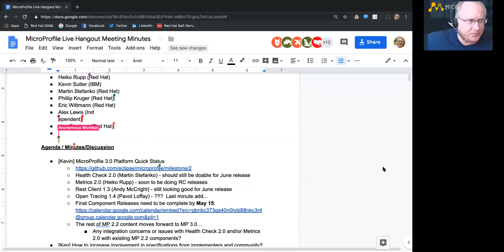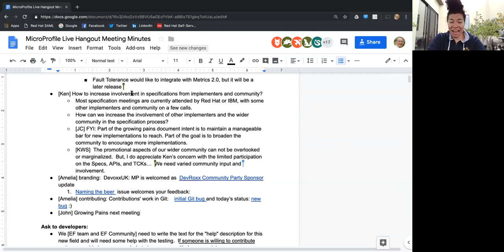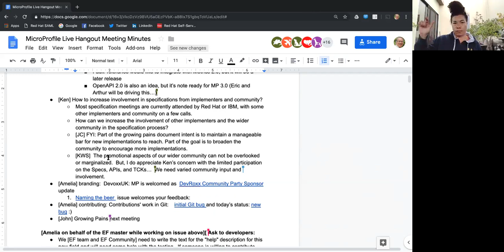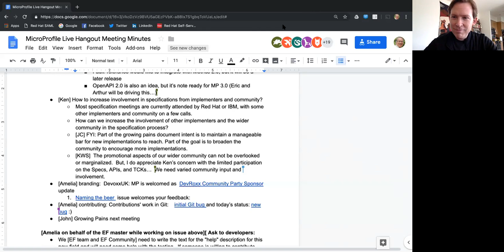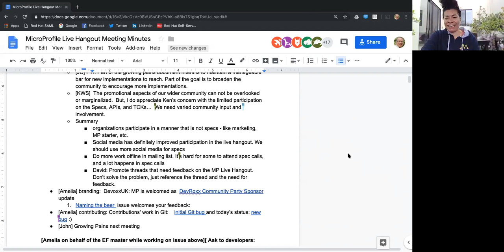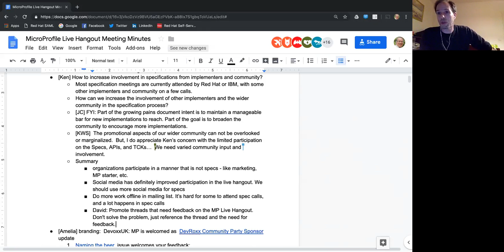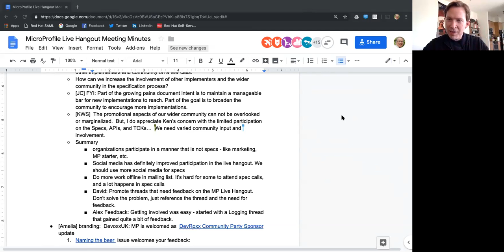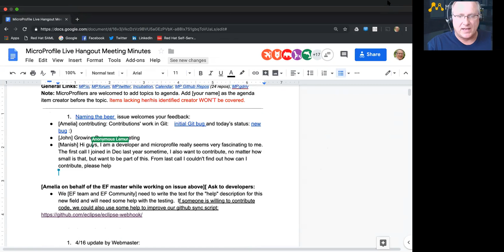MicroProfile Live Hangout, April 30 2019